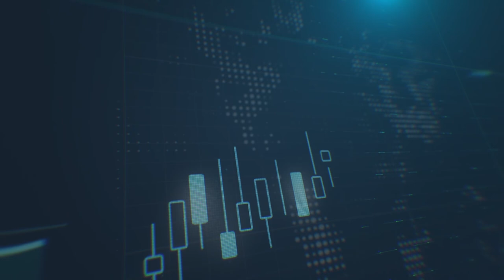كيف تؤثّر البيانات الاقتصادية المرتقبة من الولايات المتحدّة الأمريكية على أسواق العملات؟